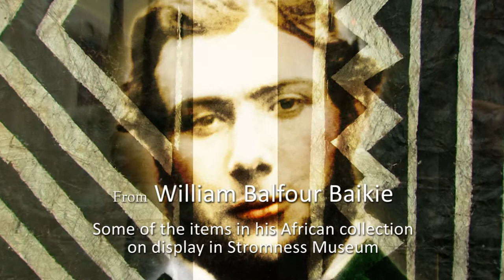From William Balfour Baikie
Some of the items that the Orcadian naturalist, doctor and explorer William Balfour Baikie brought from the lands around the River Niger and beyond. He died in 1864 when only 39, but by then he had navigated many hundred miles of the Niger and laid the foundations for the modern city of Lokoja. He had a deep respect for the people of West Africa and sought to build friendship and partnership, and he was a tireless opponent of the slave trade. After his death his brother presented various items from his collection to the Stromness Museum, where they can be seen on display today.